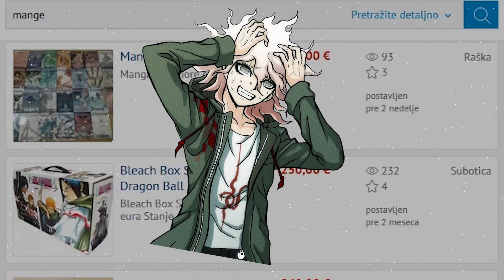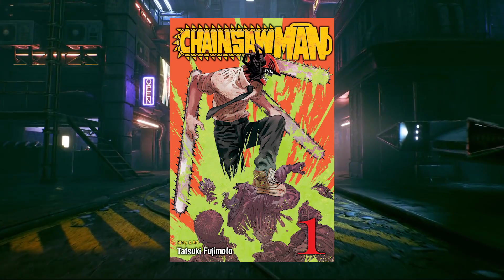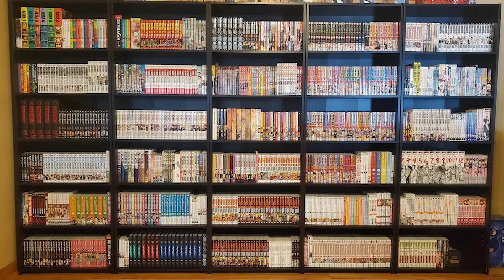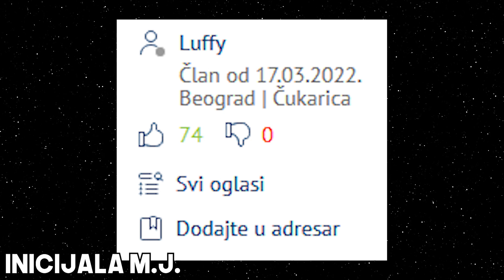Anime Skameri Su Presmesni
Pazite se Manga Prevaranata